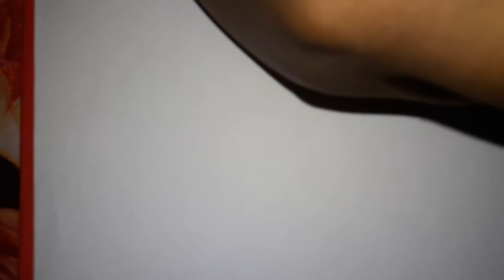The rotation of the earth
This is my drawing about the earth next time i am going to describe  about the beloved earth